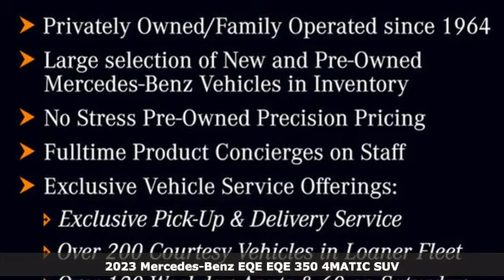New 2023 Mercedes-Benz EQE Atlanta GA Sandy Springs, GA G4385 - SOLD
Year: 2023
Make: Mercedes-Benz
Model: EQE
Trim: EQE 350 4MATIC SUV
Engine: 0.0
Transmission: Automatic
Color: Polar White
Interior: Neva Grey/Sable Brown
Stock #: G4385
VIN: 4JGGM1CB2PA016903
Ventilated Front Seats, Polar White, 110V Home Charging Cable, WINTER PACKAGE -inc: Heated Steering Wheel, Heated Rear Seats, Heated Windshield, Heated Windshield Washer System, WHEELS: 20 X 8.5J AMG 5-SPOKE -inc: matte grey aero accents, Tires: 255/45R20, PINNACLE TRIM PACKAGE -inc: Front Door Mercedes Star-Pattern Logo Projectors, Driver Assistance Package, Active Distance Assist DISTRONIC, Active Steering Assist, hands-off warning, Active Blind Spot Assist, Active Speed Limit Assist, Traffic Sign Assist, Extended Automatic Restart in Traffic, PRE-SAFE Impulse Side, Route-Based Speed Adaptation w/End of Traffic Jam, Evasive Steering Assist, Head-Up Display, DIGITAL LIGHT Package, DIGITAL LIGHT LED Headlamp System, LED lightband, Animation Projection Feature, Projection Function, 100W USB-C Package, Active Ambient Lighting, MBUX Augmented Reality for Navigation, AIR-BALANCE Package, Four-Zone Climate Control, NEVA GREY/SABLE BROWN, MB-TEX UPHOLSTERY, NEVA GREY HEADLINER, ENERGIZING COMFORT PACKAGE, EMERALD GREEN METALLIC. This Mercedes-Benz EQE has a dependable Electric engine powering this Automatic transmission.* Experience a Fully-Loaded Mercedes-Benz EQE EQE 350 *DIGITAL LIGHT PACKAGE -inc: DIGITAL LIGHT LED Headlamp System, LED lightband, Animation Projection Feature, Projection Function, AMG LINE EXTERIOR PACKAGE -inc: side skirts in black, AMG Line rear bumpers w/black and chrome accents, AMG Line front bumper w/A-wing trim in high-gloss chrome, AMG Line Body Styling , Window Grid Diversity Antenna, Wheels: 19 x 8J 5-Spoke -inc: black aero accents, Voice Activated Dual Zone Front Automatic Air Conditioning, Urethane Gear Shifter Material, Turn-By-Turn Navigation Directions, Trunk/Hatch Auto-Latch, Trip Computer, Transmission: Direct Drive, Transmission w/Driver Selectable Mode and Oil Cooler, Tracker System, Tires: 235/55R19, Tire Specific Low Tire Pressure Warning, Tire Mobility Kit, Tailgate/Rear Door Lock Included w/Power Door Locks, Streaming Audio, Speed Sensitive Rain Detecting Variable Intermittent Wipers, SiriusXM Satellite Radio w/Trial Period, Side Impact Beams.* Visit Us Today *Come in for a quick visit at RBM of Atlanta (South), 7640 Roswell Rd, Atlanta, GA 30350 to claim your Mercedes-Benz EQE!

Address:
7640 Roswell Road